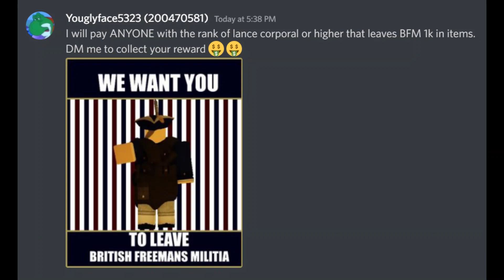1 years of playing Northwind (Roblox Northwind)